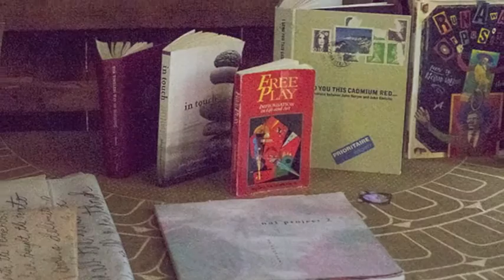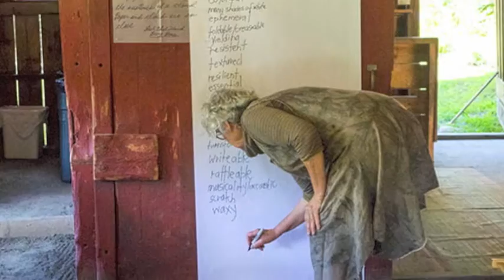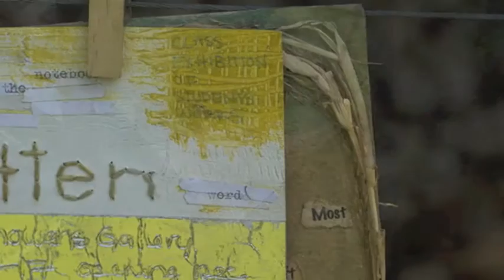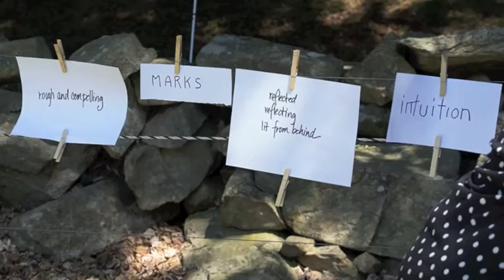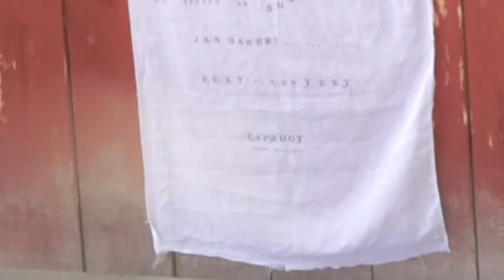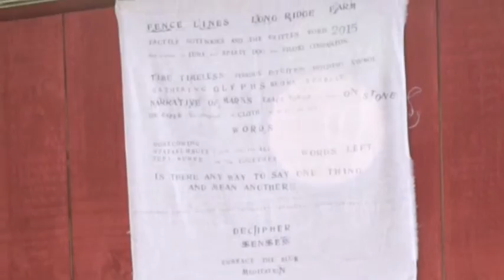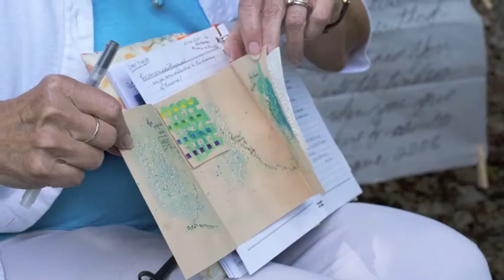Tactile Notebooks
Photo and video from  five-day workshop Tactile Notebooks and the Written Word with Sandra Brownlee at Long Ridge Farm, Westmoreland, New Hampshire, August 2015.
 All photo and video copyright Roxanne Lasky except for several photos contributed by Velma Bolyard and Mr. Zimmer.  "Paper Dolls" recorded by Nancy Zimmer.